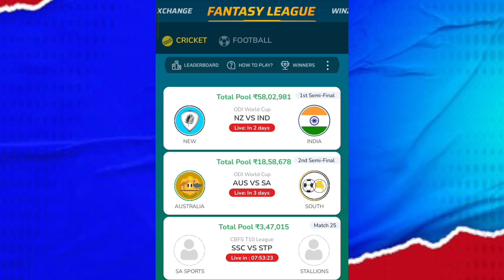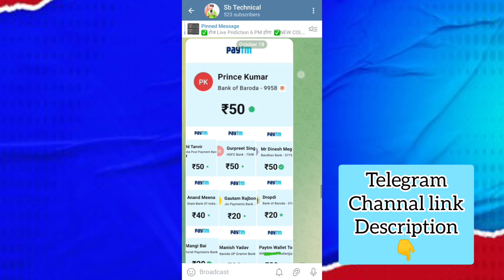😍₹100 And ₹150 गेम ट्रिक ! Winzo World War Kaise Jite 2023 Trick ! winzo world war trick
winzo
winzo app
winzo game
winzo gold
winzo se paise kaise kamaye
winzo trick